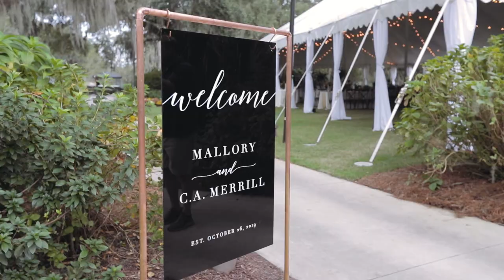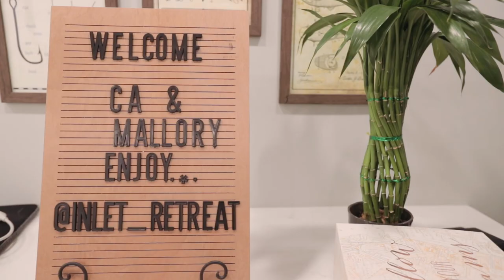Caledonia Wedding Film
C.A. & Mallory invited us in to film their perfect Fall wedding at Caledonia! This wedding had everything you could ask for from gorgeous scenery, perfect first look, and a first kiss in the pouring rain which was straight out of a movie (cue The Notebook).

However, C.A. & Mallory's wedding most likely featured our reception of the year! This reception had the most incredible energy, and Steel Toe Stiletto kept the place rockin!

Thank you so much for making us a small part of your perfect wedding day! Here's to a lifetime of love, laughter, and happiness!

Venue: Caledonia Weddings & Events
Planner: Stunning & Brilliant Events
Photographer: Kristy Roderick Photography
Band: Steel Toe Stiletto
Cake: Incredible Edibles Bakery
Flowers: Carolina Charm Florist & Events
Rentals: EventWorks
Hair & Make-up: Bobby Pins & Blushing Brides - Bridal hair and makeup
Transportation: Carolina Limousine
Videographer: Four Pedal Films